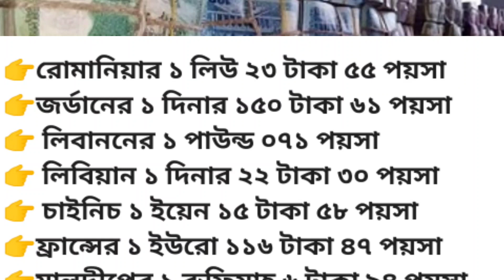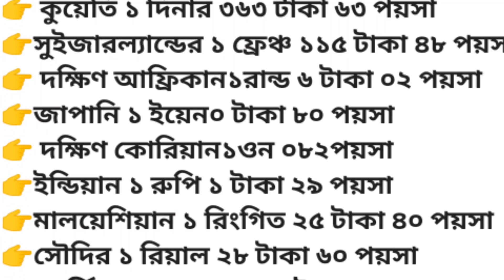আজ রেমিট্যান্স রেট কত করে জানাবো | সৌদি আরব মালয়েশিয়া ওমান কাতার কুয়েত আজকের টাকার রেট - NOTUN BD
আজকের ভিডিওতে রেমিট্যান্স রেট কত করে জানাবো | সৌদি আরব মালয়েশিয়া ওমান কাতার কুয়েত সিঙ্গাপুরের আজকের টাকার রেট - NOTUN BD

আজকে আপনারা জানতে পারবেন রিয়াল রুপি দিরহাম টাকা ডলারের দাম জানিয়ে দেয়া হবে তথা এই ভিডিওটি মূলত রেমিট্যান্সের মূল্য দাম বা রেট সম্পর্কে।

 👉 ajker khabor halo usd dollar rat kato sata jania debo Malaysia Saudi Arabia Amiratar ringgit rupi rial uro a ret jana taka pathan Bangladesha sa anurodh railo.